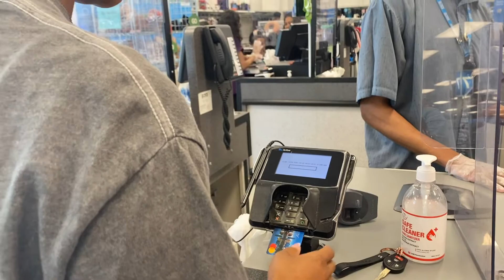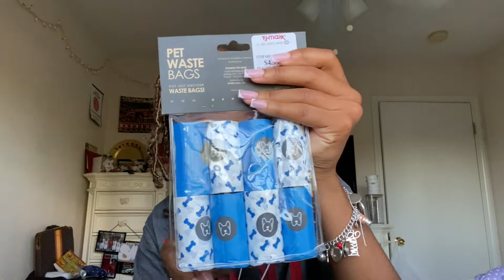Meet My New Puppy! | Picking Up My New Mini Schnauzer + Puppy Shopping 💙🐶